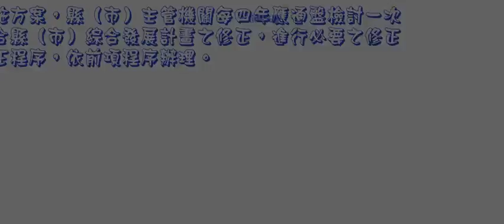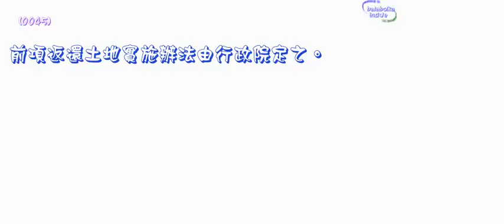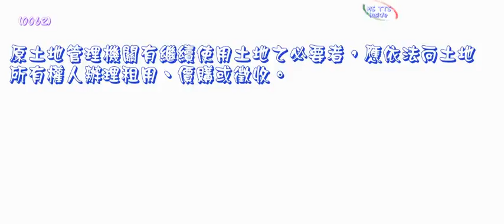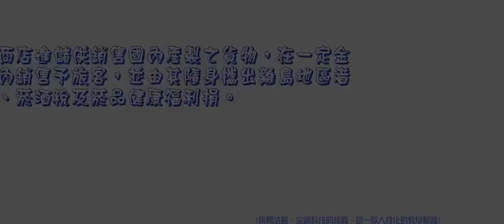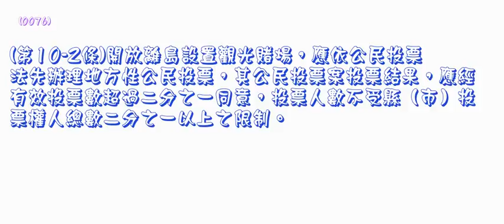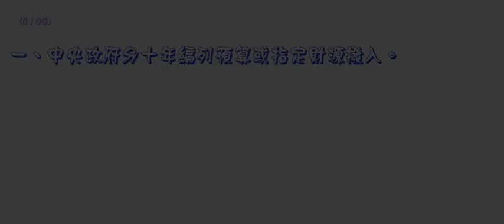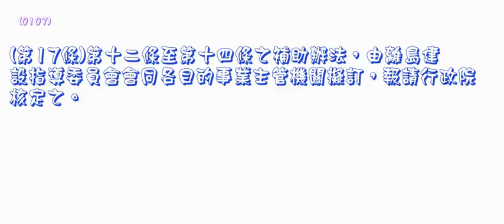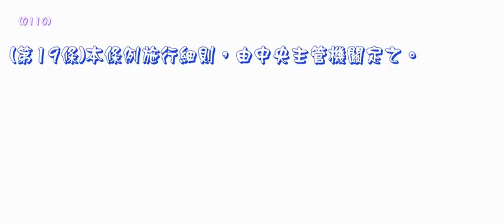478＿離島建設條例＿1040610版（中速朗讀）